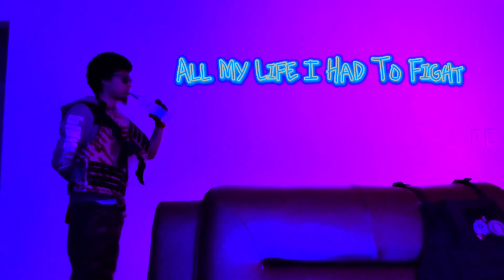All my life I had to fight official music video. ​⁠@lovepayne92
Lovepayne92 is is Instagram handle up a coming entertainer . His second music video. hiphop bayarea citrusheights art california cityoftrees elkgrove downtownsac thuglife losangeles ￼